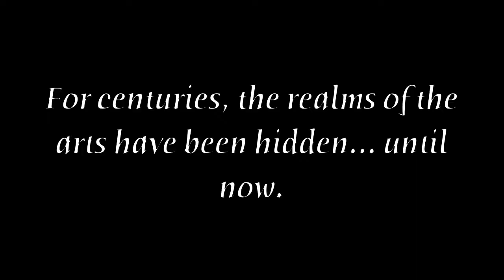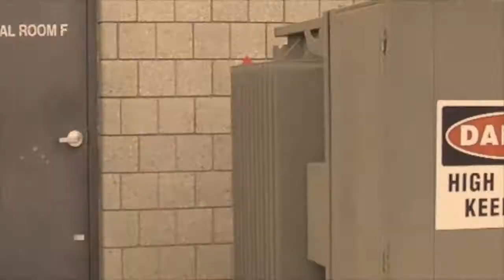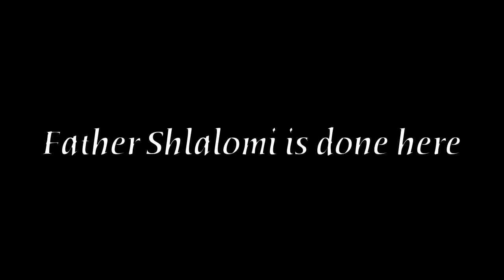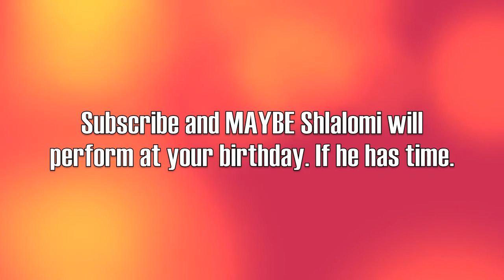CRAPPY MAGIC TRICKS IN PUBLIC!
Join Shlalomi on his incredible magic adventure... MERCH CAME IN! We will reveal it soon!